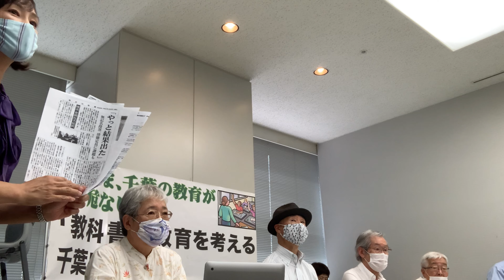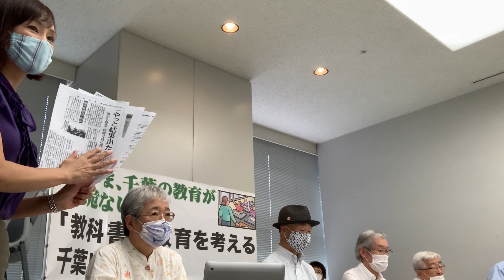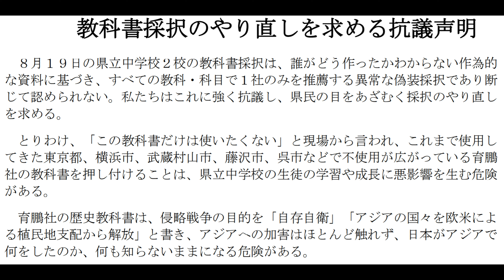育鵬社の歴史・公民教科書を押し付ける教科書採択のやり直しを求める（５）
育鵬社の歴史・公民教科書を押し付ける
教科書採択のやり直しを求める抗議声明
記者会見（５）質疑応答
２０２０年８月２４日
教科書と教育を考える千葉県民の会

８月１９日の県立中学校２校の教科書採択は、誰がどう作ったかわからない作為的な資料に基づき、すべての教科・科目で１社のみを推薦する異常な偽装採択であり断じて認められない。私たちはこれに強く抗議し、県民の目をあざむく採択のやり直しを求める。
とりわけ、「この教科書だけは使いたくない」と現場から言われ、これまで使用してきた東京都、横浜市、武蔵村山市、藤沢市、呉市などで不使用が広がっている育鵬社の教科書を押し付けることは、県立中学校の生徒の学習や成長に悪影響を生む危険がある。
育鵬社の歴史教科書は、侵略戦争の目的を「自存自衛」「アジアの国々を欧米による植民地支配から解放」と書き、アジアへの加害はほとんど触れず、日本がアジアで何をしたのか、何も知らないままになる危険がある。
育鵬社の公民教科書は、憲法第９条の「改正案」として「１項、２項を残しつつ、自衛隊を明文で書き込む」と、安倍首相の主張と同じ記述をしていたり、生活保護を「相互扶助の精神が支えています」と書き、生活保護利用者のギャンブルの実態を伝える新聞記事を載せたり、偏見を生む危険がある。
神奈川県藤沢市では、優れている教科書に〇をつける現場教員の読み比べ調査書が事前に公表されている。〇の数は歴史で東京書籍６０、帝国書院５５、育鵬社２と最下位。公民で東京書籍６９、帝国書院４０、育鵬社は下から２番目の２。現場教員が読み比べて「最下位」と「下から２番目」の教科書を生徒や教員に押し付ける千葉県教育委員会の罪は重い。
ＩＬＯ（国際労働機関）・ユネスコの勧告では、教員は教科書採択について不可欠な役割を与えられるべきだとされ、ほとんどの国では教員や学校が採択している。子どもに最適な教科書を手渡すために、教員の意見を尊重するとともに、教科書採択に関する会議や審議の透明性を確保することが教育委員会の本来の仕事である。それをないがしろにしている千葉県教育委員会への不信は根深い。直ちに採択のやり直しを求める。